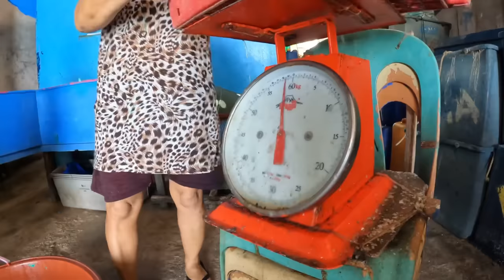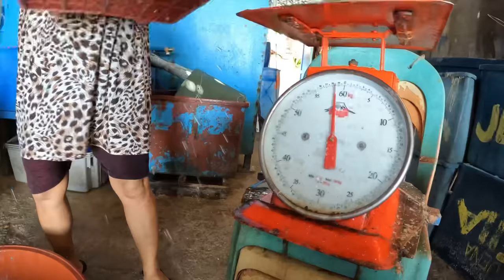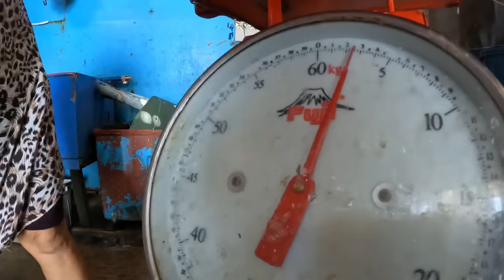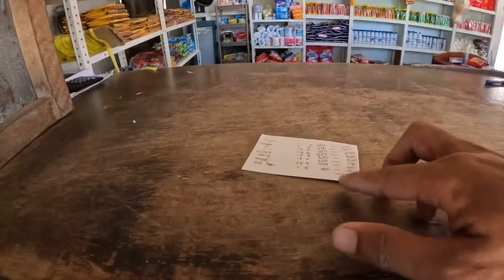Natyempohan namin ang lungga ng mga grouper